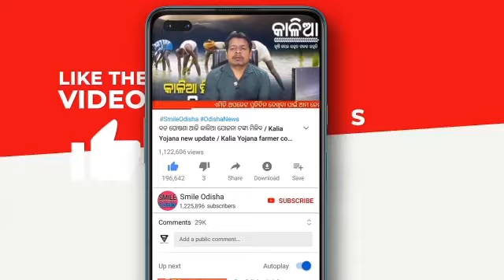11 Oct 2021 | odisha news | Rourkela,kendujhar,ganjam,cuttack,khordha | kalia yojana 2nd 3rd list